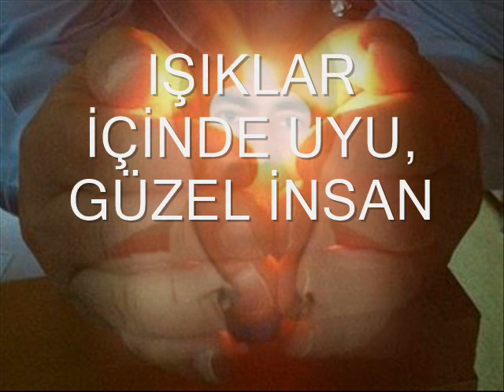ERKEN GELEN: Mehmet Korkmaz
Şiir ve yorum: MehmetKorkmaz